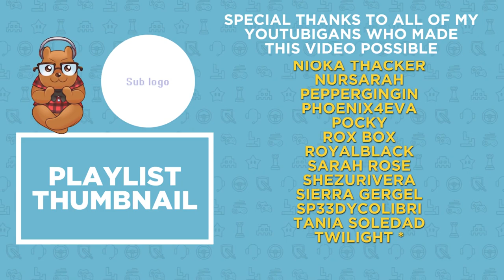HIGHLIGHTS! CardlinPlays: Links Awakening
Graphic Design, Animation, and Video Editing by Daniel!

- High School
- Vampires
- Cheating